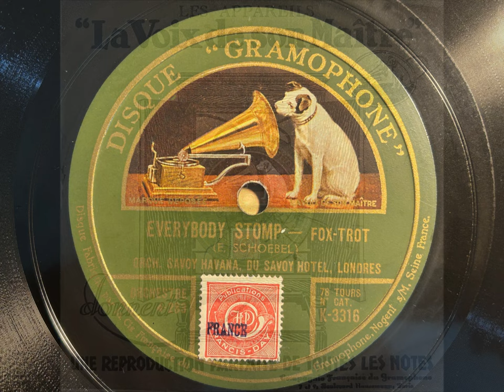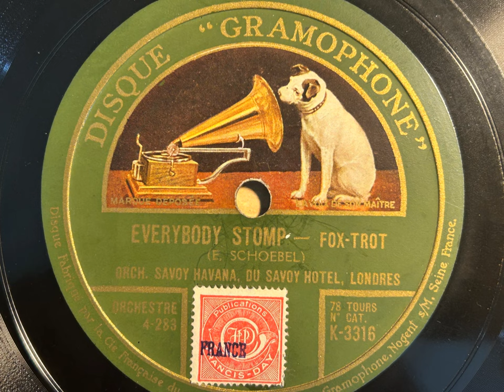Everybody Stomp - Savoy Havana Band - French HMV K 3316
This was the only British recording of Elmer Schoebel's classic song - and the Havana Band rendition is one of my favourites! I love the stiff bass sax solo from Jim Bellamy at the end too

SAVOY HAVANA BAND

Hayes, Middlesex, November 19, 1925